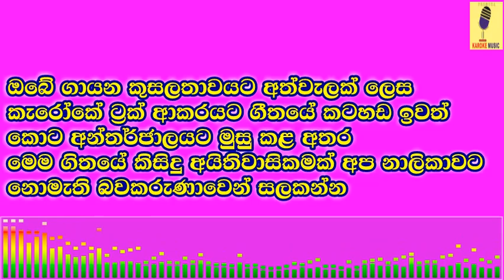Kelinma Kiyanna Nanga - Shoi Boys Karoke Without Voice